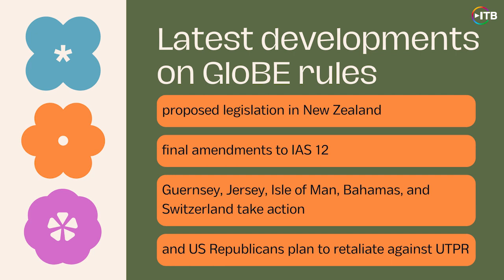The highlights of today's ITB (26 May 2023)